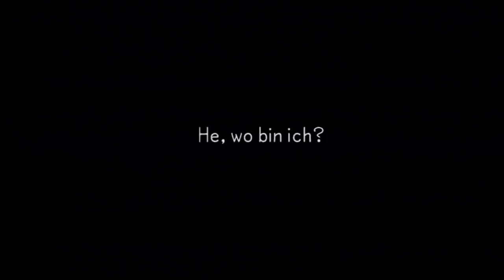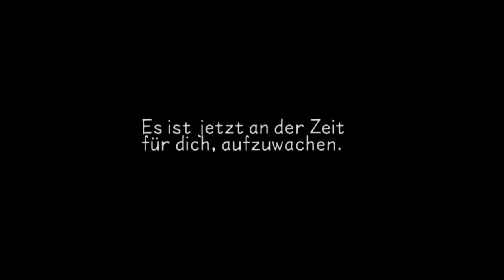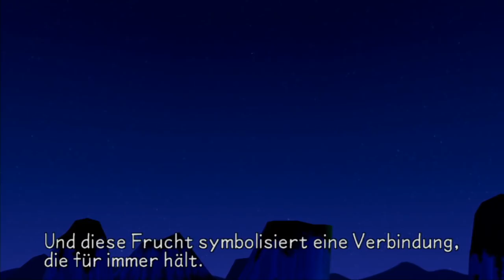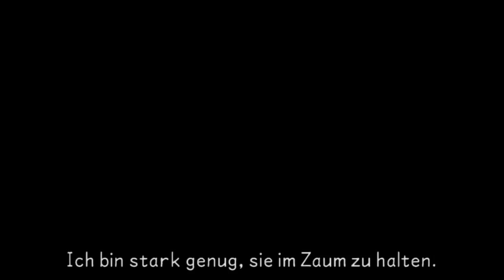Let's Play Kingdom Hearts Birth by Sleep Final Mix [German] #1 - Geboren um zu schlafen!